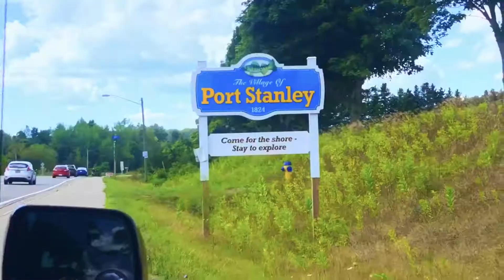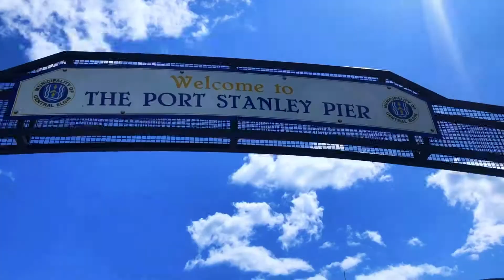Vlog #5: Port Stanley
Hi It's Alison,

I'm 18, I sing and I guess I vlog now too?

Here's the vlog for when I went to Port Stanley in the summer!